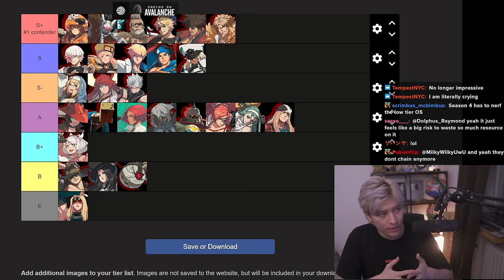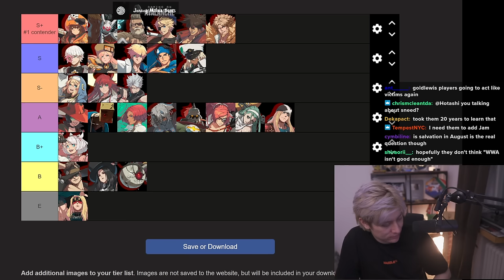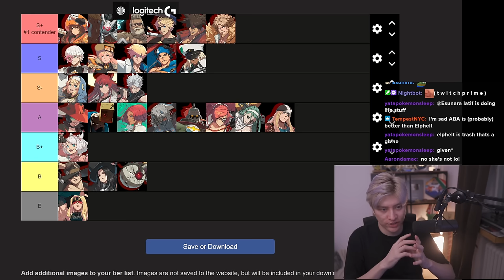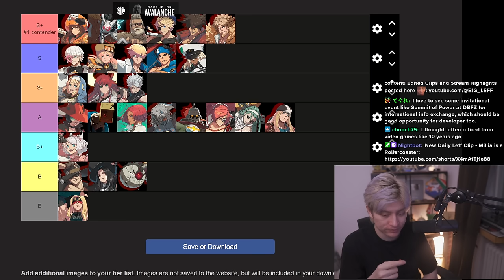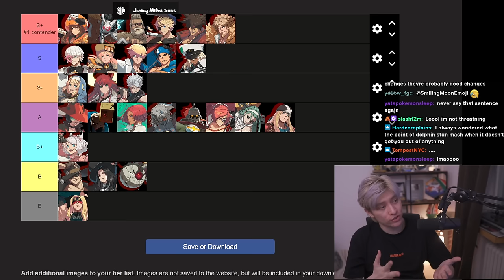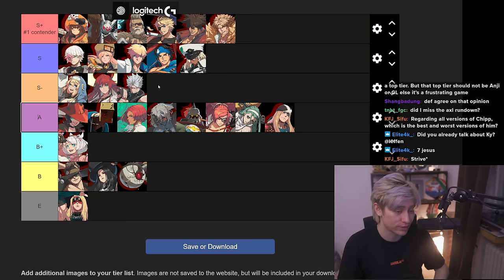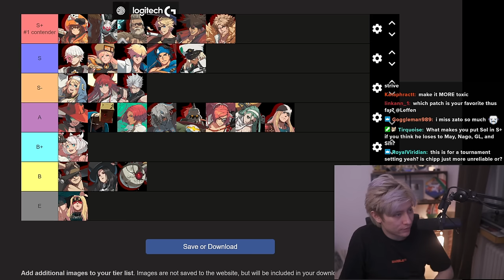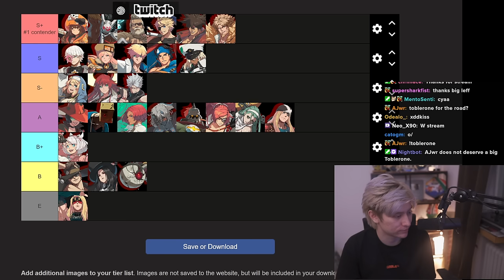The State of Guilty Gear Balance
//Timestamps
0:00 - Ram
3:24 - Testament
4:27 - May's 4-way Mixup
5:13 - Grapplers with S tier Neutral
6:38 - Pot
7:30 - Big Body Character Mains
9:14 - Sin Players
10:58 - Arcsys Devs Talked with Pros
12:12 - Goldlewis Players
13:36 - Zato nerfs funny but then depressing
14:23 - Japan's Tier Lists Tomorrow
14:55 - ABA
15:26 - State of Strive Balance
20:18 - Developers Focus on Japan
24:38 - Happy Chaos's buff was stupid
26:16 - May's Design
27:02 - What the Devs should do
31:31 - Best version of Chipp
33:44 - Best Patch
34:13 - Why Sol is Top 5
34:58 - End of Video